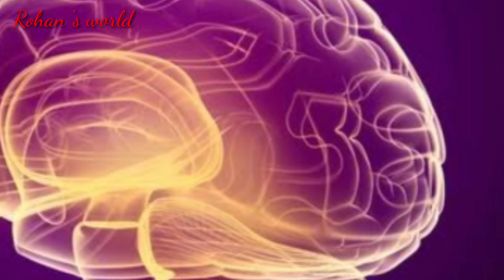Science Intresting facts part - 2